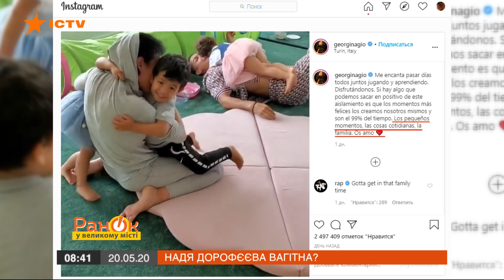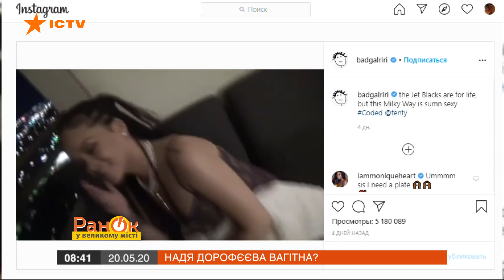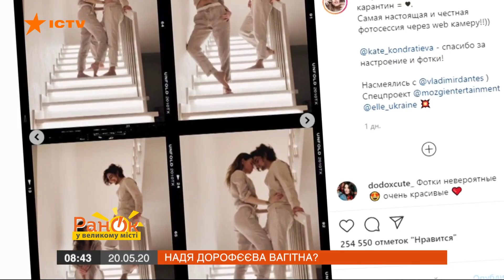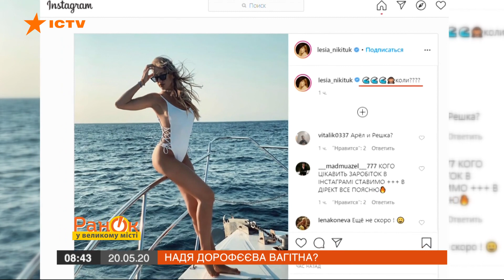Надя Дорофеева беременна? Певица заинтриговала фанов в Instagram – ICTV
Надя Дорофеева выложила фото, где виден ее живот. А поклонники сразу начали обсуждать возможную беременность певицы.

Рианна показала день на карантине.

А Светлана Тарабарова сообщила фанатам радостную весть и выложила фото уже с круглым животиком.

Что выкладывают звезды в Инстаграм – знает журналистка Утра в Большом Городе Татьяна Бродская.

Подробнее – смотрите онлайн в сюжете в программе Утро в Большом Городе от 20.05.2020 года.